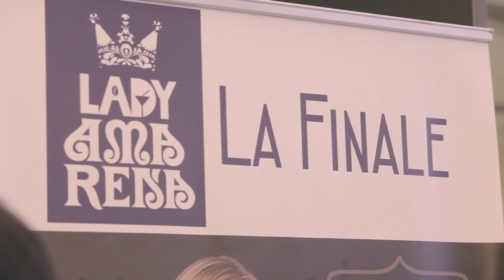Fabbri 1905 | Lady Amarena 2016 - La seconda classificata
Il 7 dicembre 2016 a Roma si è tenuta la Finale Nazionale di AIBES. In questa occasione, una giuria internazionale ha esaminato i cocktail concorrenti per il titolo di Lady Amarena 2016. Il secondo posto è stato assegnato a Laura Ceccacci e al suo "Lily".

On Decembre 7, during the National Final of AIBES in Rome, an International jury examinated the competed cocktails to the Lady Amarena 2016 title. They assigned the third place to Laura Ceccacci and to her "Lily" cocktail.